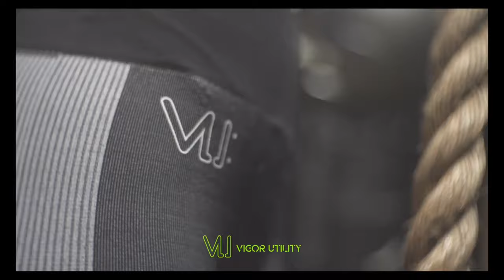Meet Natalie Robson | VGR PRO